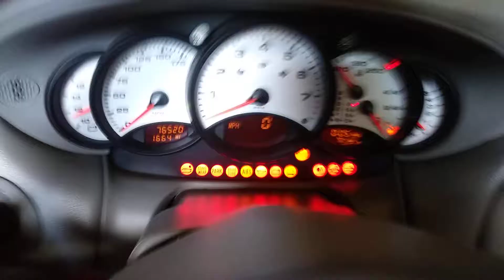Bonnie Blue and Q!